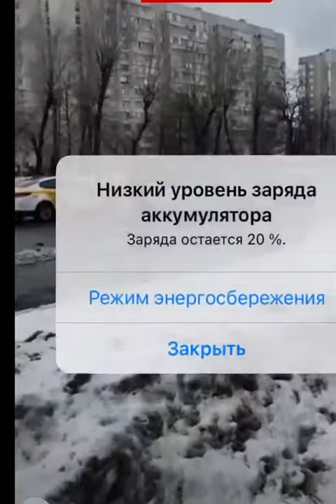BU UZI NIMA QILYAPTI 🤷🏻‍♂️🤦🏻‍♂️